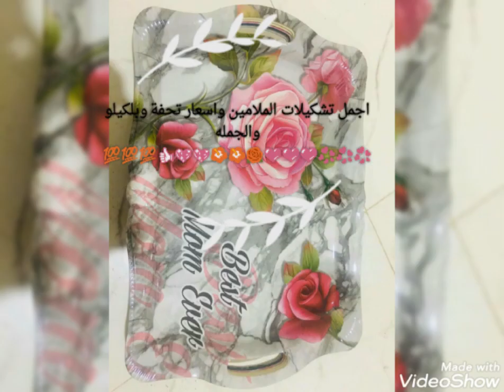احدث موديلات الملامين باسعار هايلة وبلكيلو والجمله 2 👍👍👍💯💯💯💯🌺🌹🌹💜💞💕💟💝